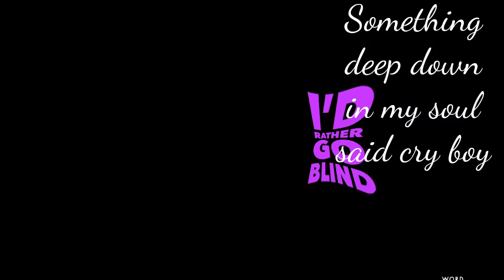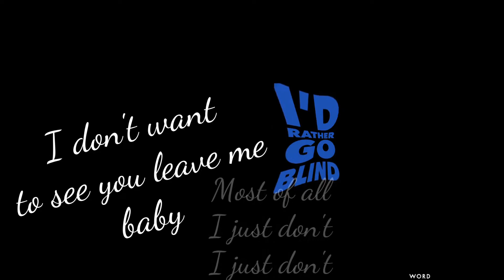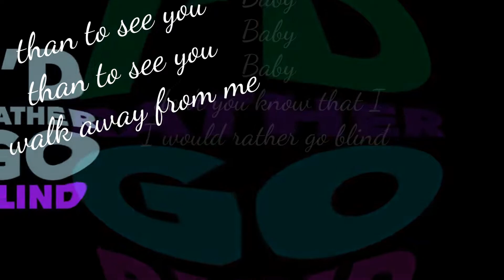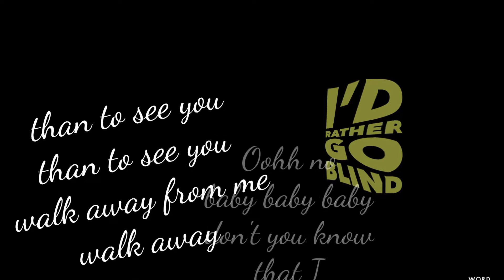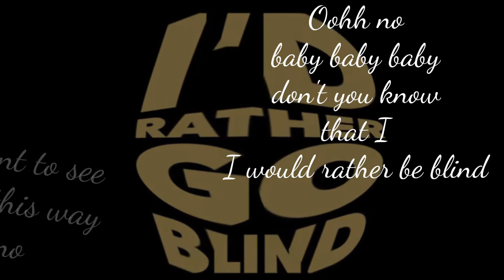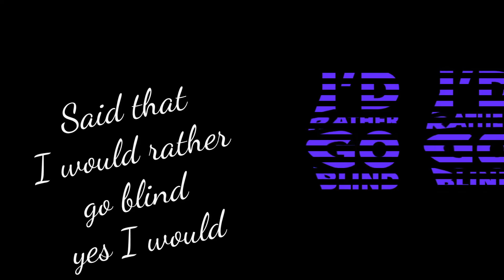Michael Grimm - I'd Rather Go Blind (SongDecor)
Original Artist: Michael Grimm

"I'd Rather Go Blind" is a blues song written by Ellington Jordan and co-credited to Billy Foster and Etta James. It was first recorded by Etta James in 1967, released in 1967, and has subsequently become regarded as a blues and soul classic.

Michael Joseph Grimm (born December 30, 1978) is an American singer-songwriter and winner of the fifth season of America's Got Talent.

Grimm auditioned in Los Angeles for the fifth season of America's Got Talent aired on June 1, 2010. His audition received praise from all three judges, advancing him to Vegas Week. During Vegas week, his performance of "Try a Little Tenderness" was criticized by Piers Morgan for being way over 90 seconds and could have gotten him disqualified. He still advanced to the quarterfinals. His quarterfinal performance, "Tired of Being Alone," was once again praised, and he advanced to the semifinals. Earlier in the show, Sharon Osbourne commented that her husband Ozzy Osbourne was rooting for Grimm. Grimm performed "You Can Leave Your Hat On" during semifinals while recovering from a dehydration related illness. Despite the illness, he managed to deliver a performance that was once again praised by the judges, and he advanced to the finals. After performing "Let's Stay Together" in the Top 10 without his guitar, he advanced to the Top 4. In the finale on September 14, 2010, he performed "When a Man Loves a Woman" pointing to his girlfriend, Lucie, in the audience. The following day, it was revealed that Grimm won the show, beating child singer Jackie Evancho. Grimm went to America's Got Talent: The Champions in 2020 eliminated at Preliminary.